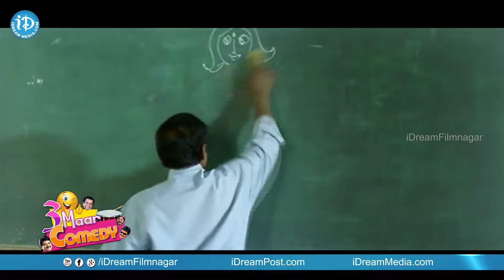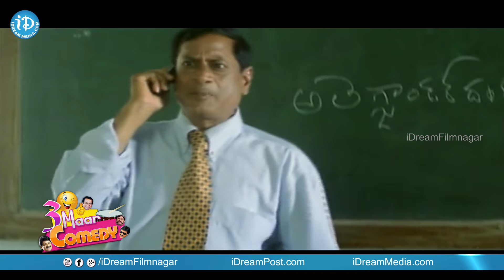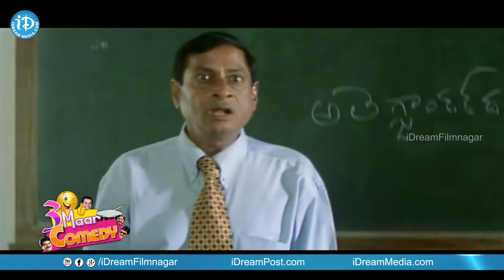COMEDY THEENMAAR - Telugu Best Comedy Scenes || Episode 334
Watch Comedy Theenmaar, featuring scenes from Telugu movies that will make you laugh till your jaw hurts.

Telugu film industry has produced comedians like Brahmanandam, Ali, Sunil, MS Narayana, Dharmavarapu Subramanyam, Babu Mohan, Sapthagiri, Praveen, Prudhvi, Raghu Babu, Kota Srinivasa Rao.